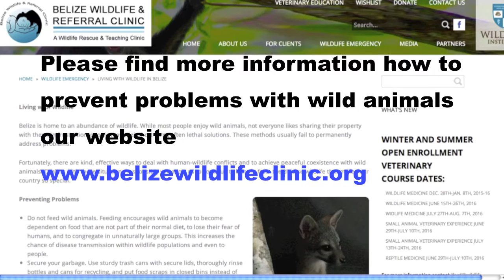Human Wildlife conflict